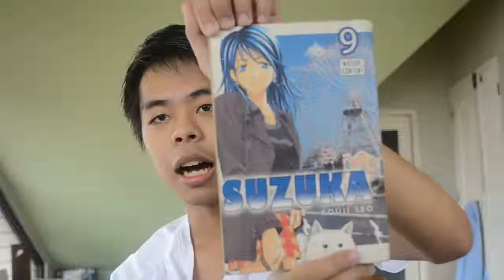My Top 10 Animes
In this video I'll be telling you my top 10 animes.

Here are my top 10 animes:
1. BOKURA GA ITA
2. SUZUKA
3. CLANNAD SERIES
4. AMAGAMI SS
5. KIMI GA NOZOMU EIN
6. ICHIGO 100%
7. MYSELF YOURSELF
8. MIDORI NO HIBI
9. ITAZURA NA KISS
10. I'S PURE
What are your top 10 animes? leave in the comments below. :D